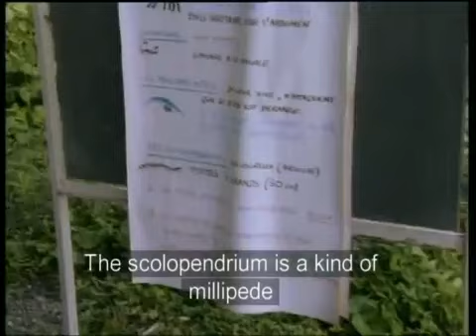1.4 FrenchForeignLegion, Fremdenlegion, Légion étrangère video 1 part 4 in English Version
THE RECRUIT

1.4 Foreign legion, Fremdenlegion, Légion étrangère video 1 part 4 ★English Version★

★Initial training
Adaptation to military life on the ground, cohesion and transmission of Legion culture.  4 weeks

★White Kepi market and delivery of the White Kepi . 1 week

★Technical and practical training (alternating 4th RE and field). Three weeks

★Mountain training (Formiguière chalet in the Pyrenees). 1 week

★Technical and practical training (alternating 4th RE and field)
2 weeks

★Examinations and allocation of the elementary technical certificate (CTE). 1 week

★Raid, end of elementary training . 1 week

★HGV / HGV training (priority for legionaries who have brought their civil driving license). 1 week